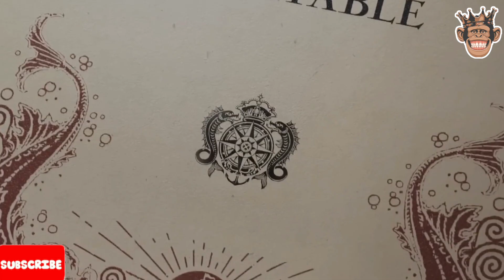COLOSSAL Sea MONSTER IS the target Of A GROUP of SEA HUNTERS HD- MOVIE- RECAP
A girl sneaks into the ship of a great sea monster hunter. Together, they begin an epic journey through uncharted waters. Movie Name: BEAST Of The SEA -2022